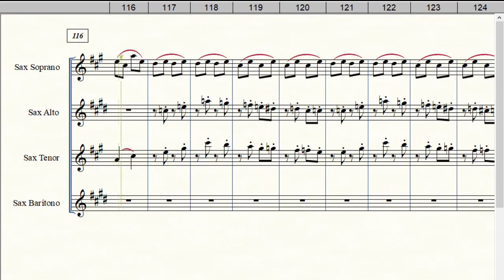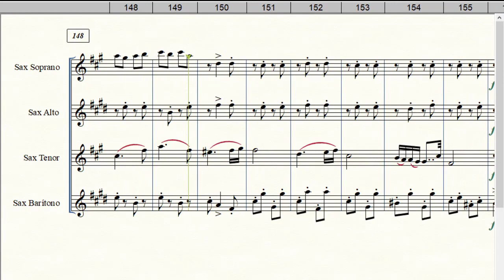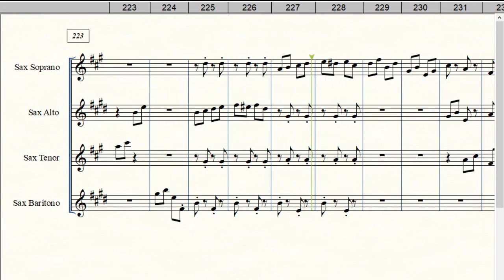Danças Húngaras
Equipe do Portal Brasil Sonoro